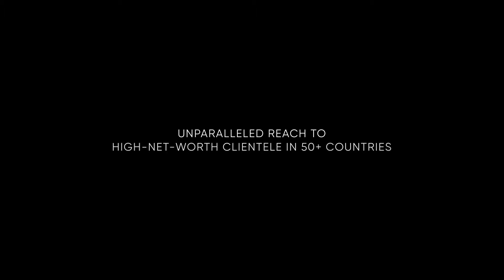Where Luxury Lives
Every home has a story. Let us tell yours. With 250+ years of unprecedented global reach and unparalleled access to exclusive clientele worldwide, Christie’s International Real Estate distinguishes you in the marketplace in ways that no other luxury real estate brand can. Discover Where Luxury Lives and our story come to life.